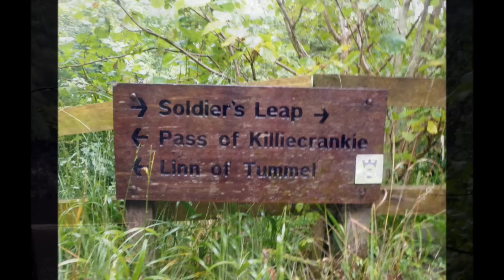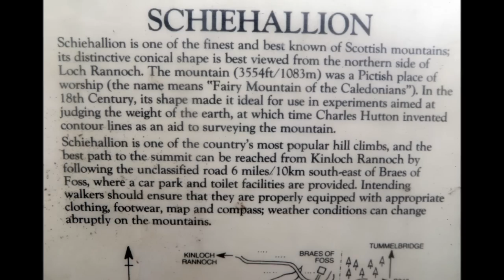Killiecrankie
History

In 1689, during the Jacobite Rebellion, the Battle of Killiecrankie was fought on the northern edge of the village. The Highland charge of the Jacobites took the government forces under General Hugh MacKay by surprise and they were completely overwhelmed in only 10 minutes. Donald MacBean, one of William III of England's supporters, having lost the contest, is said to have cleared the pass, from one bank to the other, at "The Soldier's Leap". The battle, disastrous as it was to the government forces, was in reality the end of the insurrection, for the controlling and commanding genius of the rebellion John Graham of Claverhouse, Viscount Dundee was killed in the battle.